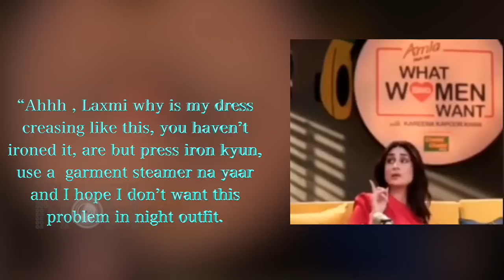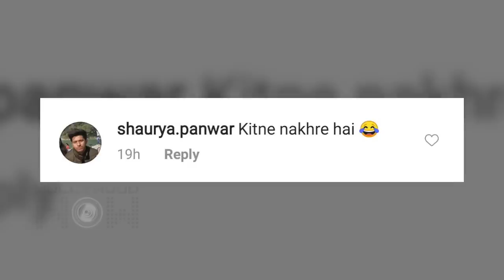Kareena Kapoor Khan RUDE BEHAVIOR With Her Staff While Shooting For A Show, Fans INSULT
Kareena Kapoor Khan's bts video from one of her show is inviting headlines in which she's seen throwing tantrums on her female staff. Watch the video to know exactly the reason behind it